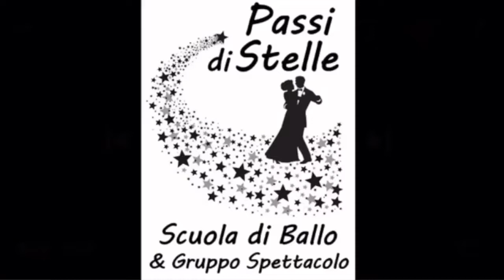Rivers of babylon - Passi di Stelle ASD scuola di ballo e gruppo spettacolo